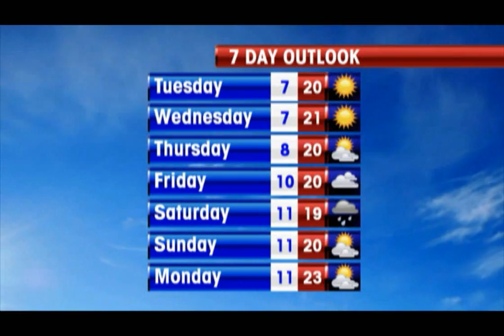2010 06 29 WEATHER UPDATE.wmv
Weather Update with Garry Youngberry for Tuesday the 29th of June 2010